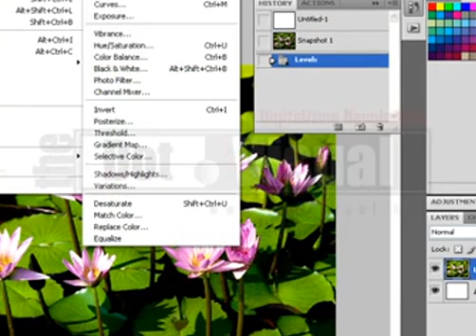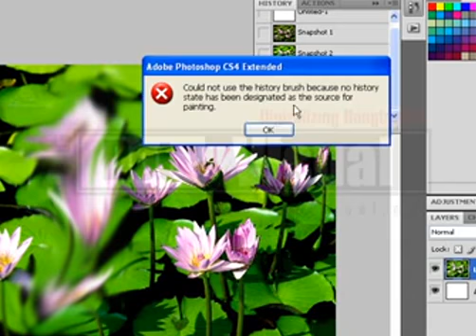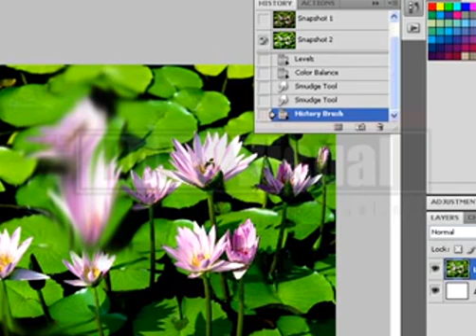PhotoshopTutorial Photoshop Bangla Tutorials part 45 History Brush Tool